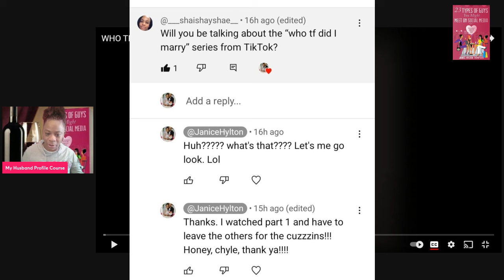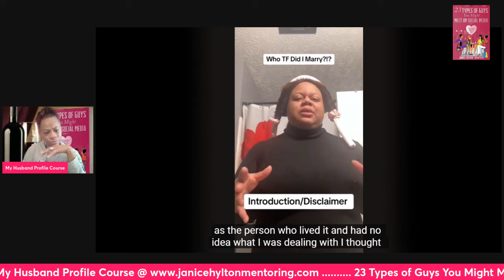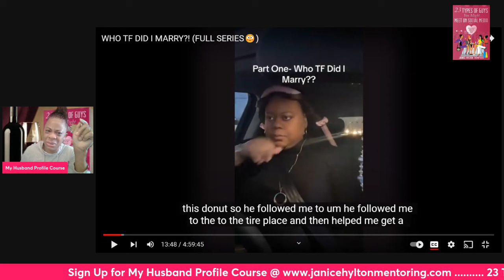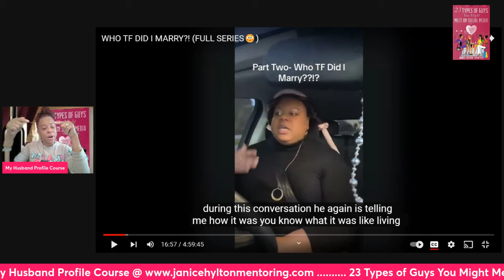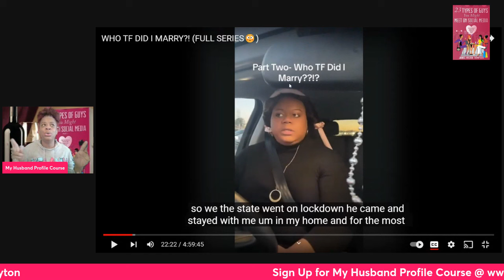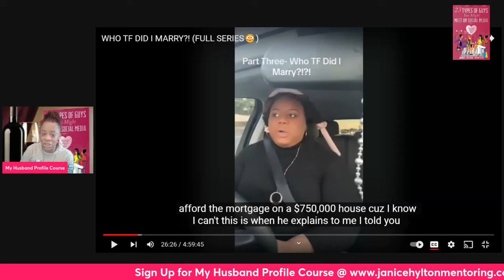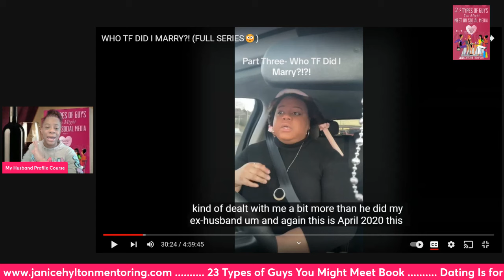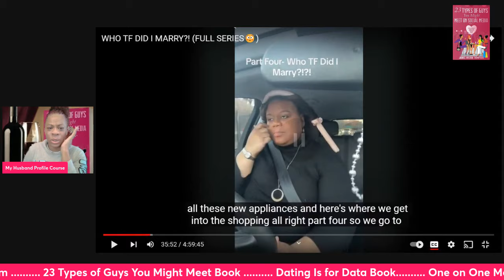WHO DID I MARRY? REESA TEESA SAYS SHE MARRIED A PATHALOGICAL LIAR HUSBAND Pt1-3 REVIEW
Cousin Reesa needs to take the MY HUSBAND PROFILE COURSE

1. 23 Types of Guys You Might Meet @

2. The Naked Wife @

3. 10 Years a Girlfriend @

4. Moments of Gratitude @

5. In Christ I Am @

6. How to NOT Give Boyfriends, Husband Benefits @

7. Word of Wisdom Journal @